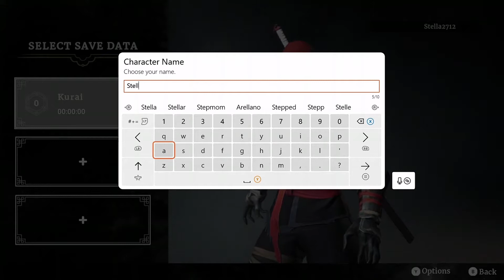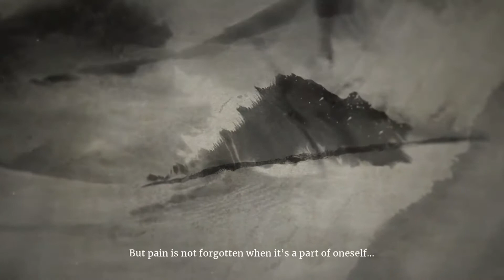Aragami 2 I Prologue Campaign Introduction I Mission 1 S-Rank Stealth Walkthrough (Xbox One) Part 1